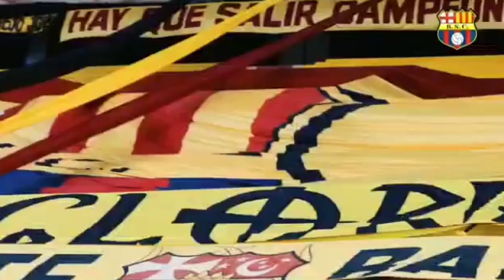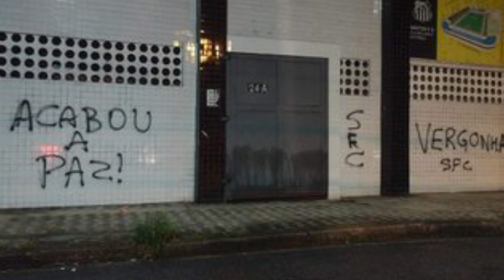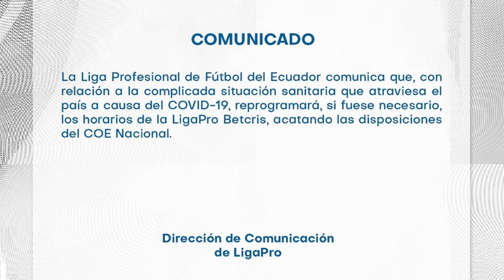URGENTE! ¿SE SUSPENDE LA LIGA PRO? NIXON MOLINA LESIONADO PERO....! ARGENTINOS ELOGIAN A BSC Y MAS